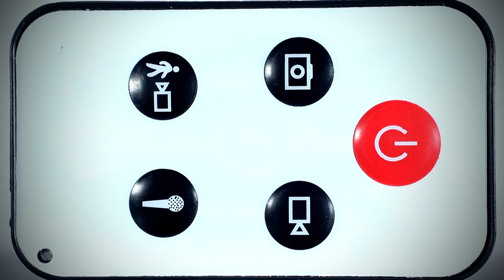TIMSON: Atrapa czujnika dymu z mini kamerą ET-SM01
ZAPRASZAMY!

TIMSON POLSKA
Bielsko-Biała
ul. Wyzwolenia 477 (I piętro)